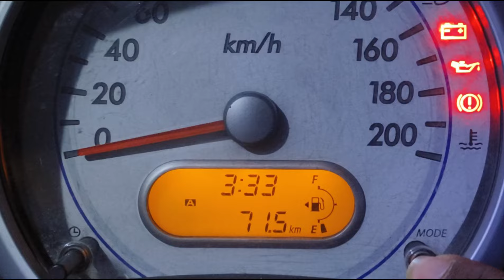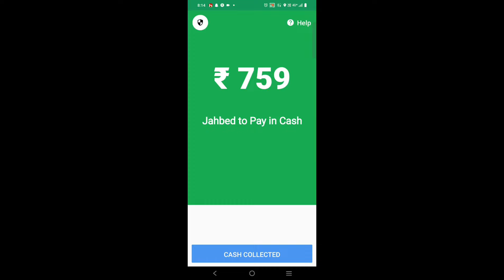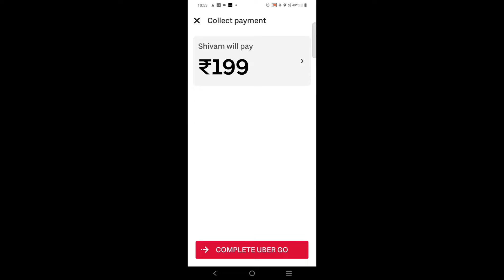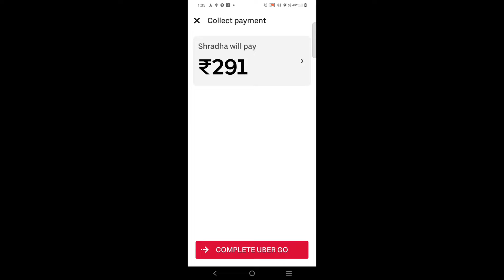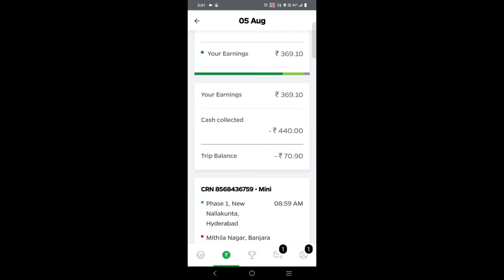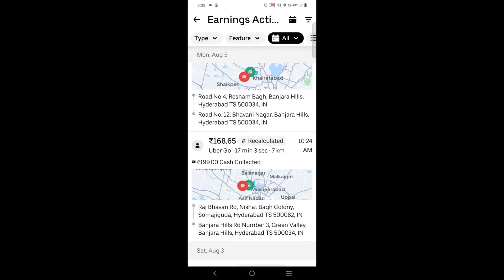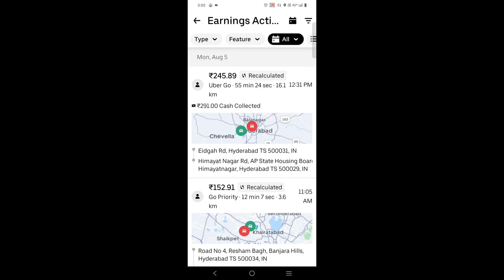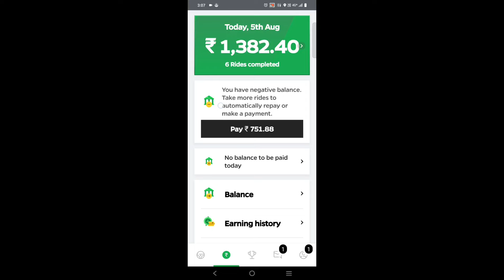Ola Car Driver Earnings In Hyderabad 5 AUGUST 2024 l Uber Cab Business In Hyderabad